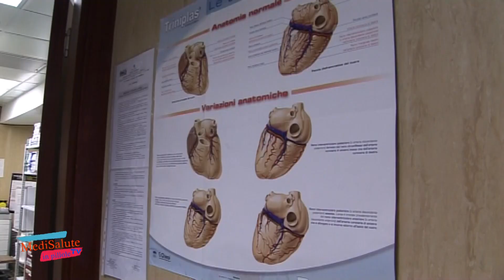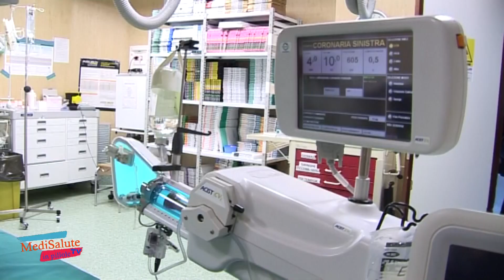MediSaluteTV in pillole Obesità ott 2023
È una malattia cronica che grava significativamente sulla qualità della vita delle persone che ne sono afflitte. Parliamo dell’obesità, che è causa - tra le altre - anche di malattie cardiovascolari e di diabete di tipo 2.
Sei milioni di italiani con obesità, correndo un rischio molto maggiore di diabete, di tumore ed esiti cardiovascolari, perdono fino a 15 anni di aspettativa di vita.
È, dunque, una priorità clinica, sociale ed economica che deve essere affrontata attraverso strategie integrate e multidisciplinari.
Fino ad oggi la chirurgia metabolica e bariatrica ha rappresentato il gold standard per il trattamento dell’obesità. Oggi, si fanno sempre più strada, invece, delle terapie farmacologiche.
Ma qual è il potenziale del trattamento farmacologico dell’obesità?
Ne abbiamo parlato con il dottor Vincenzo Provenzano, presidente SIMDO